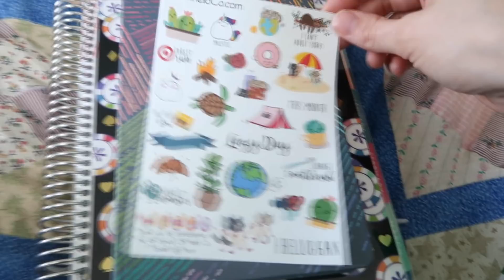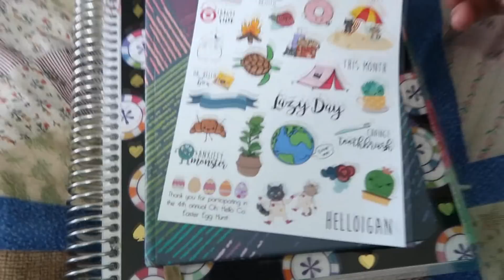What Really Happened to Gallifrey | WEEKLY VLOG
Giving you the entire story start to (almost) finish about our Mainecoon cat Gallifrey and his mysterious injuries. Thank you again to everyone who has messaged us and check in out him.

SIGN UP FOR THE OH, HELLO LIVING NEWSLETTER: Get a weekly email sent to your inbox of everything Oh, Hello Living.